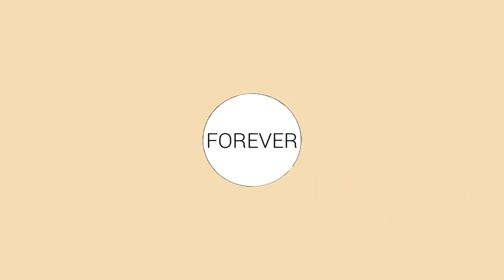1 November, 2015